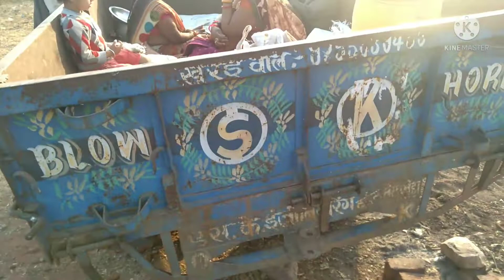bharta bati program dane baba temple 🛕🌹🙏🙏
हेलो एवरीवन कैसे हैं आप सब उम्मीद करती हूं आप सभी लोग होंगे तो देखिए हम लोग गए थे भरता पार्टी बनाने के लिए घने जंगलों के बीच में स्थित है दाने बाबा महाराज का मंदिर बहुत ही अच्छा है और यहां पर बहुत सारे लोग आते हैं दर्शन करने के लिए तो आप लोग भी दर्शन कर लीजिएगा प्लीज मेरे चैनल को सब्सक्राइब कर दीजिएगा प्लीज प्लीज प्लीज सब्सक्राइब माय चैनल मुझे आपके सपोर्ट की बहुत ज्यादा जरूरत हैvillage